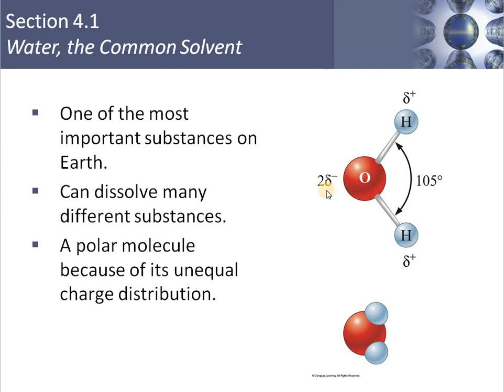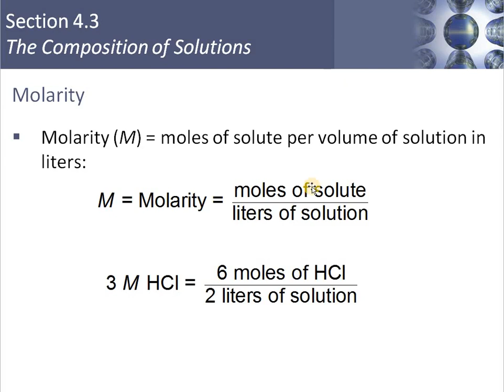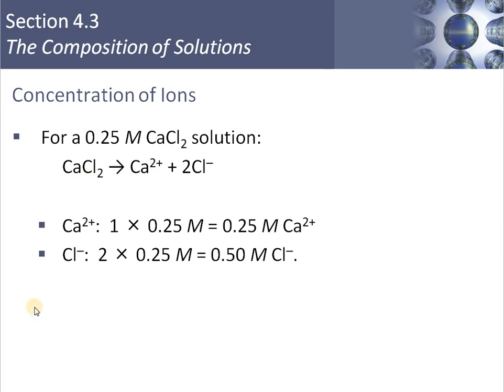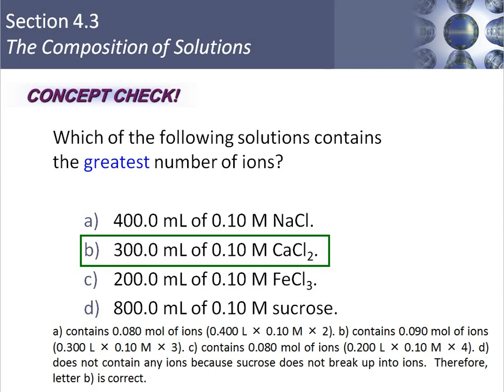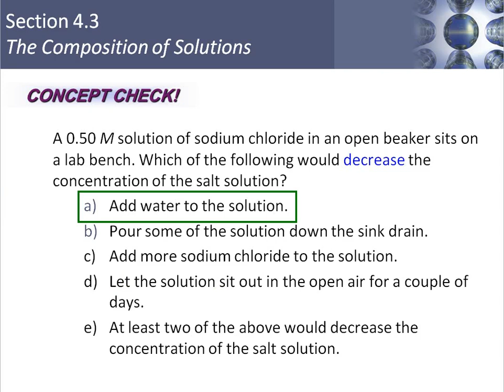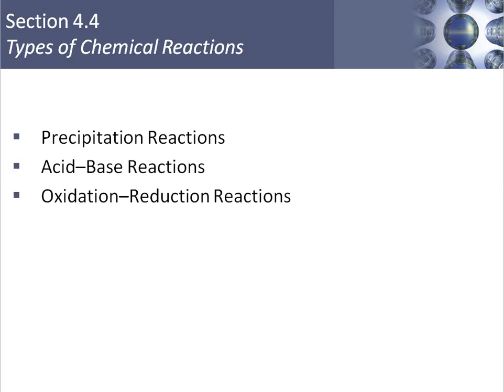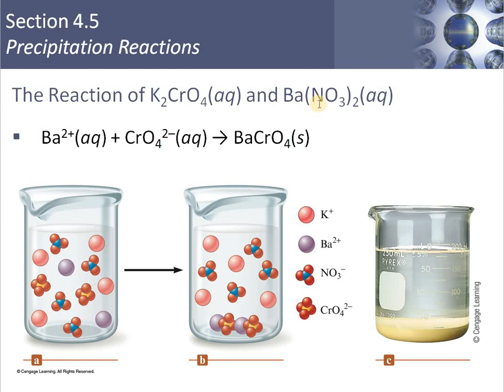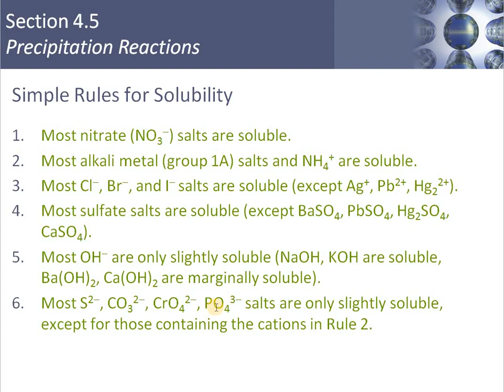الكيمياء العامة: المحاضرة الثامنة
أنواع التفاعلات الكيميائية